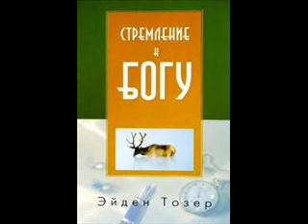Стремление к Богу Тозер Э 01